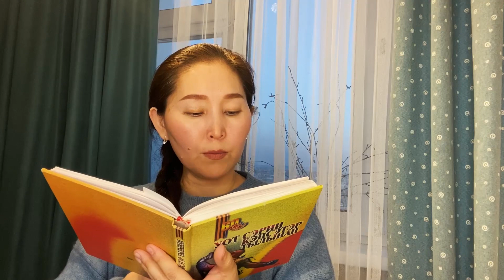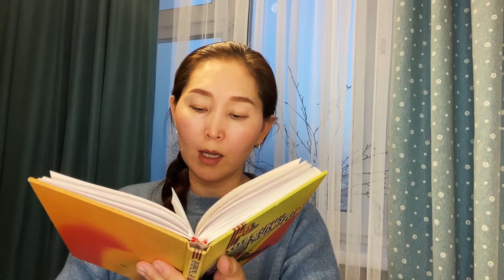Александра Сивцева "Уот сэрии кэпсэтэр тылынан" хомурунньуктан быьа тардан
Артистка Саха театра Александра Сивцева читает стихотворения поэтов-фронтовиков